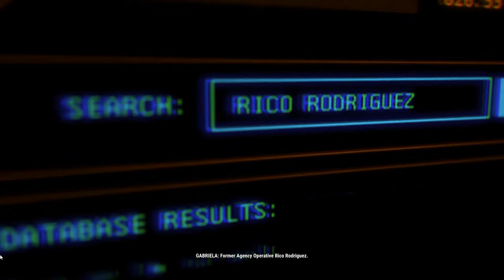Just Cause 4 Gameplay | Part 1 | Copyright Free Gameplay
Just Cause 4 Innocence gameplay by BIGLLAMA (PC)

avalance
JUST CAUSE
just cause 4 gameplay
just cause gameplay
BIGLLAMA
bigllama
just cause 4 gameplay by bigllama
just cause 4 bigllama
copyright free
copyright free gameplay
just cause 4 copyright free gameplay